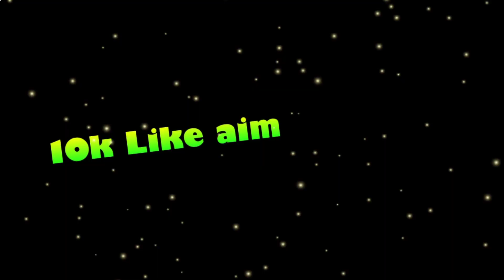Mistake in Pokemon evolutions | Mistake in Pokemon name | Pokemon evolutions theory | Pokemon hindi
Thanks ❤️

________________+_____________+_____________ Video title : Mistake in Pokemon evolutions | Mistake in Pokemon name | Pokemon evolutions theory | Pokemon hindi

Another title : Mistake in Pokemon Evolutions| wrong Pokemon Evolution | Pokemon funny mistake|Pokemon mistake hindi

note : this is theory video

part 5

Pokemon mistake Funny

we cover this topic
pokemon mistakes
pokemon mistakes in hindi
pokemon mistakes in the anime
pokemon mistake video
pokemon mistakes in the anime in hindi
pokemon mistake in hindi
pokemon mistake cards